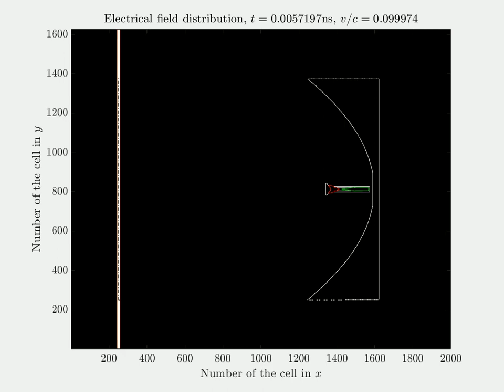Splash-plate feed parabolic antenna, in motion, illuminated by a plane wave